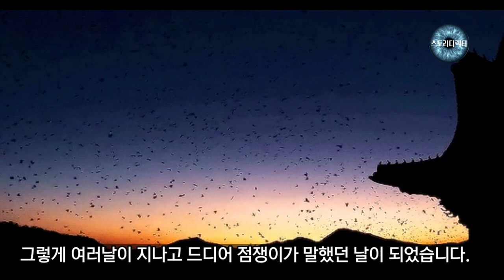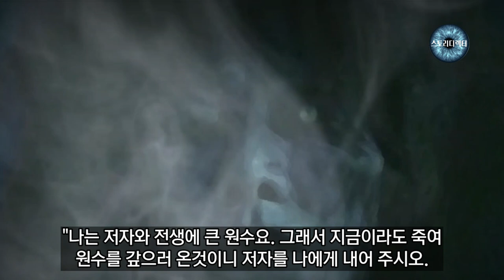정승아들 대신 목숨을 잃은 점쟁이 - [계서야담]에 수록된 기이한 이야기 /야담.야사.설화.민담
조선후기 기담집 [계서야담]에 수록된 기이한 이야기!!
어느날 병으로 앓아 누운 정승의 아들..
약을 써도 소용이 없자 유명한 장님 점쟁이를 불러 이유를 물어보는데.